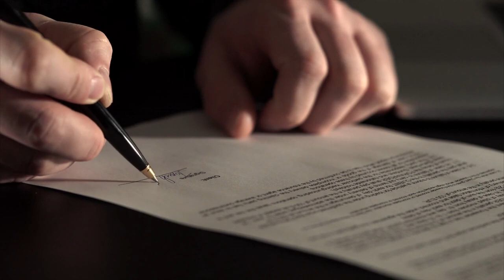¿Por qué Estados Unidos robó el Canal de PANAMÁ a los colombianos?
¿Cómo robó Estados Unidos el Canal de Panamá a los colombianos?

El Canal de Panamá es una de las maravillas de la ingeniería moderna que permite el paso de barcos entre el Océano Atlántico y el Océano Pacífico a través del Istmo de Panamá. En este video, exploraremos la historia, la construcción y el funcionamiento del Canal de Panamá, así como también descubriremos datos interesantes sobre este ícono centroamericano. No pierdas esta oportunidad de conocer una de las obras más impresionantes de la humanidad. ¡Mira el video sobre el Canal de Panamá ahora!

Software utilizado en la producción de este video:

StoryBlocks
listaart.io

Nota: todos los cortes y escenas de este video se realizaron bajo una licencia de storyblocks, por lo que no encaja como contenido reutilizado.

Fuentes:
Usamos el canal de statista como base para la producción de este video, mira su canal 👇